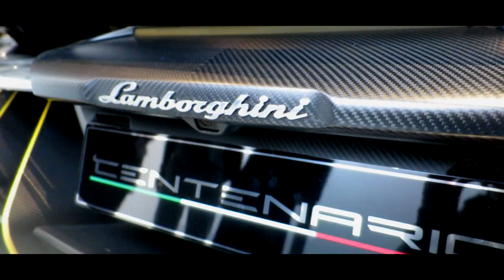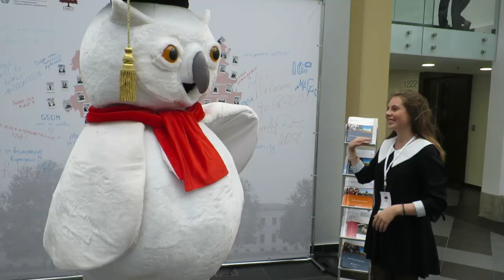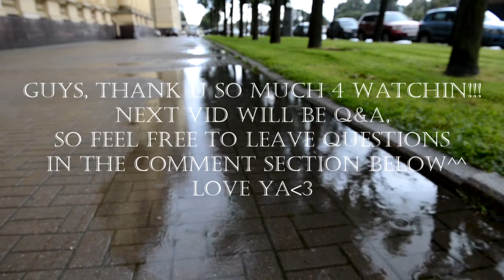RUSSIA, Saint-Petersburg || Vlog #1. BEST BUSINESS SCHOOL AND LAMBO!!!!!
Now I'm a full-time student at Graduate School of Management at Saint-Petersburg State University, Russia! Check out my first impressions - GSOM Family Day, partying with exchange students, getting my own lambo etc. Love ya!